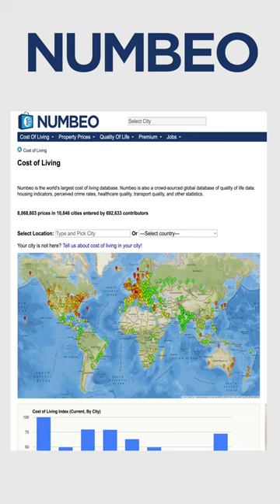This is the world's cheapest big city to live in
Mr. Beat reveals the cheapest big city in the world to live in.

Produced by Matt Beat. Music by @badsnacks.
Creative commons credits:
Mohammed Ahmed Arsalan Khan
Drsaeed90
Adam Cohn

Recommended books:
The War on Normal People by Andrew Yang

Because I’m a dork, there’s a website I visit from time to time called Numbeo.

It gives you an easy way to compare the cost of living between cities all around the world.

I can almost guarantee you can’t guess the world’s cheapest big city to live in according to Numbeo. Oh, and I should explain this, when I say big city, I mean a city with at least 1 million people living there. Anyway, did you guess it?